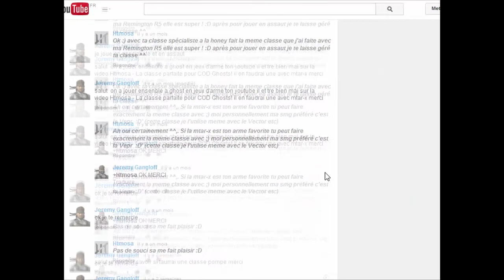Htmosa ~ The Evil Within "Les germes du mal" Chpaitre.8 Episode.8 [Let's Play]